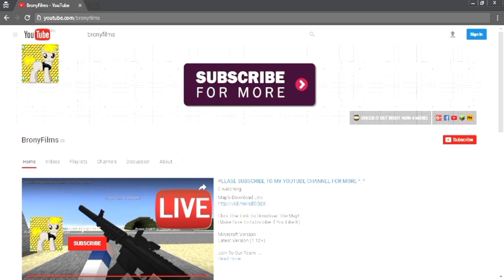Minecraft ล่าท้าผี - อาการโคม่าทำให้คุณตาย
Thumbnail by:
EDITING SOFTWARE:
RECORDING SOFTWARE: